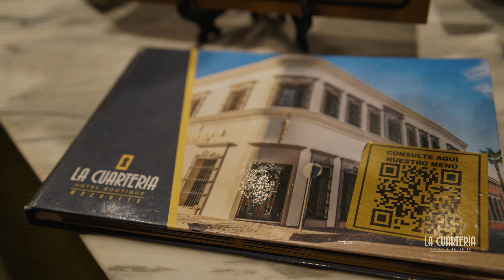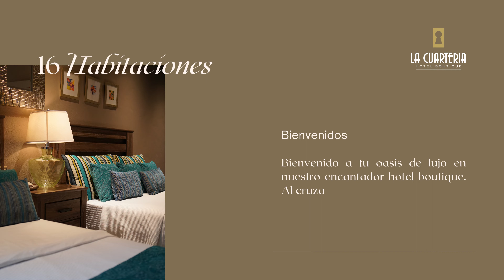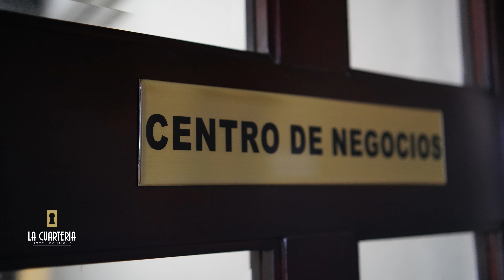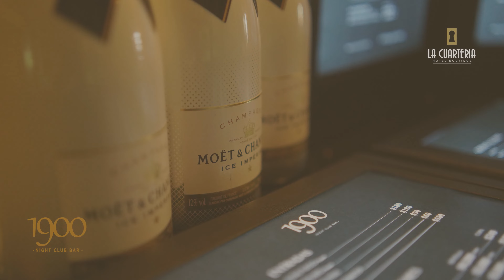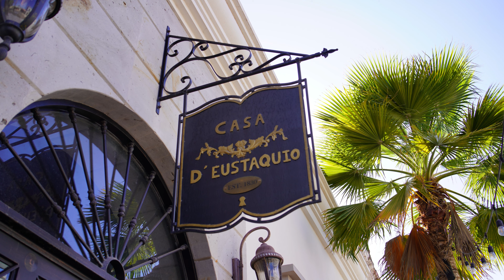EL MEJOR HOTEL PUEBLO MAGICO MOCORITO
CONOCE MOCORITO

This CHANNEL CLAIMS NO RIGHTS OR OWNERSHIP over the contents posted. I
f you wish for a track to be removed, please let us know so we